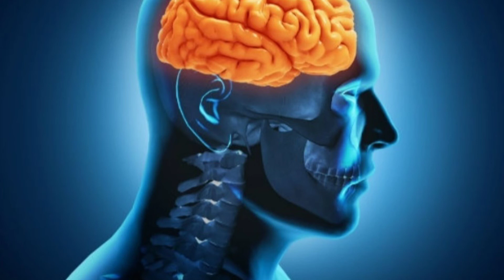ಮಾವಿನ ಹಣ್ಣು ತಿನ್ನುವ ಮೊದಲು ನಾವು ತಿಳಿಯಲೇ ಬೇಕಾದ ವಿಷಯ/Benefits of Mango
Welcome to CP Ayush, I Am Chandramma I'm Practising Ayurveda from past 30 Years. This is my Unique channel which provides information about Health and food, our goal is to create an awareness on our traditional food, life and Health.

Benefits of Mango:
They are a great source of magnesium and potassium, both of which are connected to lower blood pressure and a regular pulse. Furthermore, mangos are the source of a compound known as mangiferin, which early studies suggest may be able to reduce inflammation of the heart. Mangos can help stabilize your digestive system.